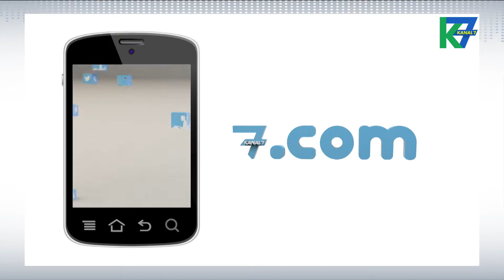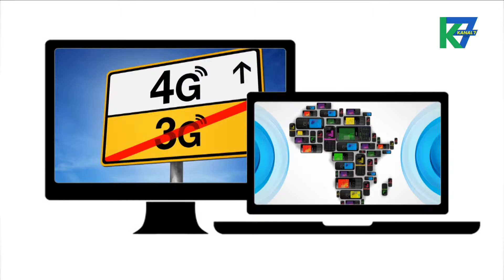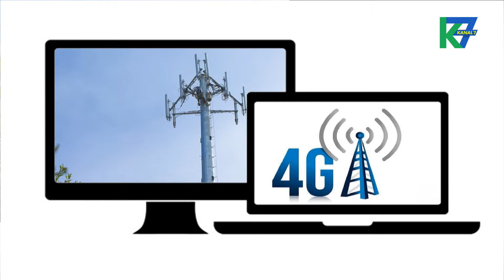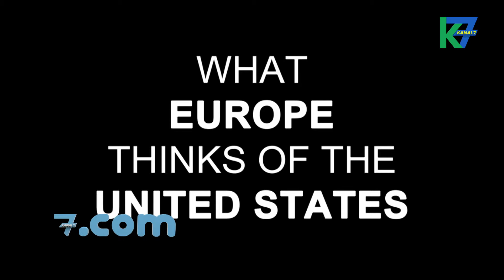7.Com du 17/11/2014